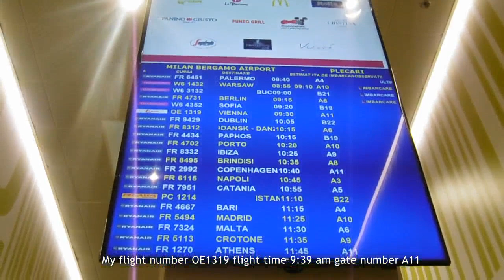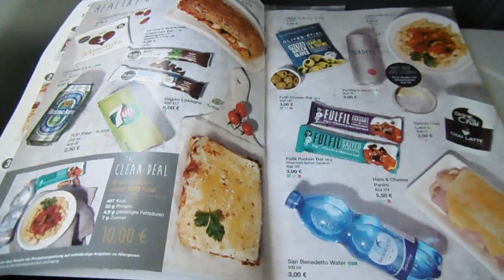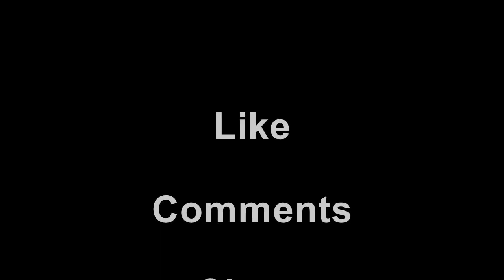TRIP REPORT I LAUDAMOTION A320, POWERFUL ENGINE TAKEOFF IN POWERFUL WIND, MILAN (BGY) - VIENNA (VIE)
Airlines: Lauda motion A320-200
Flight number : OE-1319
Registered by : OE-LOZ
Date : 04/2019
Depreture time : 9:30 am
Flight from : Milan bergamo airport BGY
Flight to : Vienna VIE
Flight time : 1h 30 h
Seat number : 05A